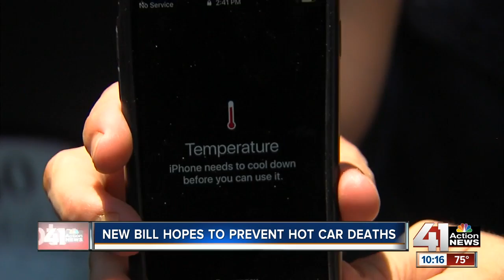115 degrees in 10 mins: Kids and hot cars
When the engine is cut and the doors are shut, your vehicle can turn into an oven.